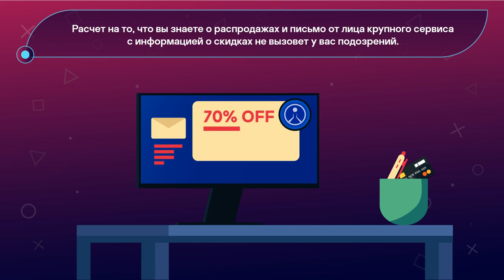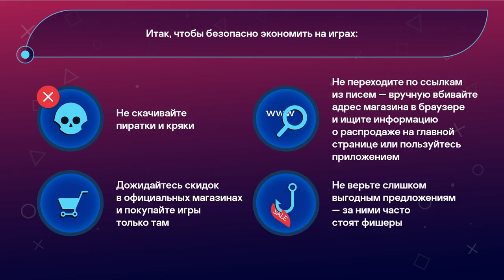Как безопасно экономить на играх